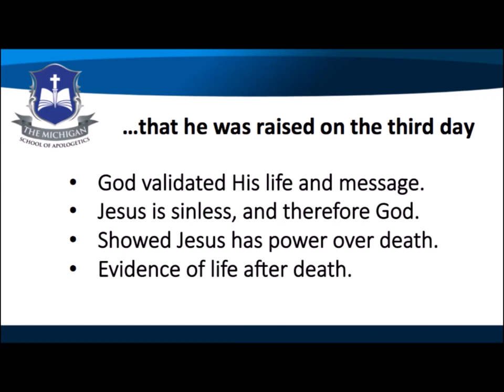Why the Resurrection of Jesus is the best news in the world!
It's possible you may have never heard the gospel like this!